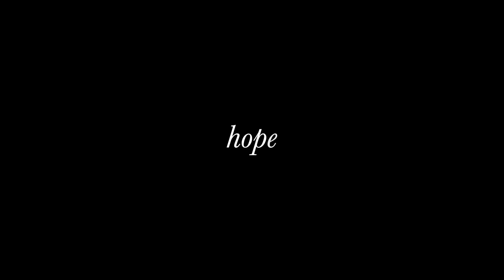SOULSKIN Dance: Shelter in Place 2020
SOULSKIN dancers and Adrianna Thomson, Artistic Director of SOULSKIN Dance along with Jaco Strydom join forces to create a stunning video of strength, resilience and beauty.

Artistic Director: Adrianna Thompson
Film Editor: Jaco Strydom

Dancers:
Emanuel Colombo
Jamielyn Duggan
Delvis Savigne Frinon
ArVejon Jones
Barbara Koch
Margot Lena
Adonis Martin
Andrea McGinnis
Alejandra Preciado
Adrianna Thompson